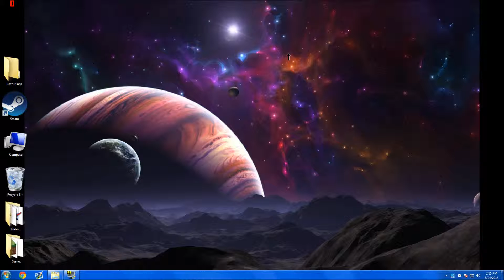RETURN OF LE TACO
Whats up guys taco here and i hope you all enjoy this video!

Server Ip: